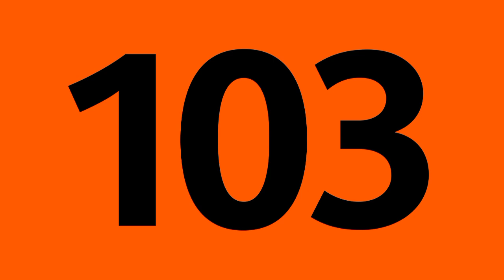"Cet autobus à pour terminus". "Bus 103 , direction Thiais - Georges Halgoult"